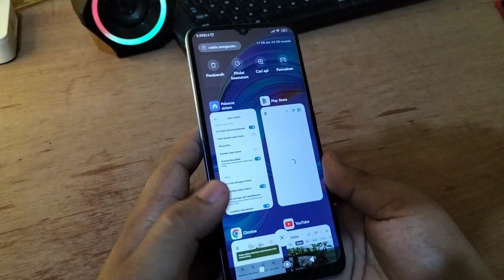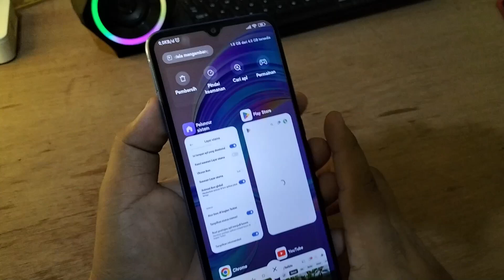Cara Mengaktifkan tampil status memory Di Hp Xiaomi Redmi 10C 9C terbaru